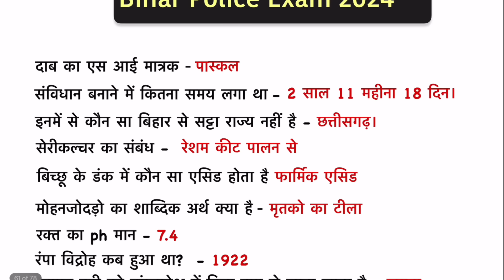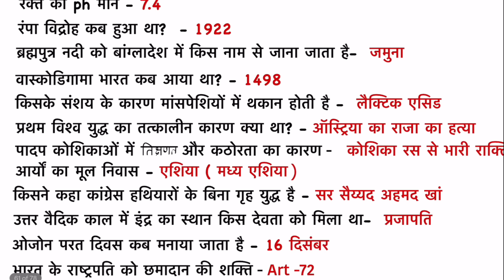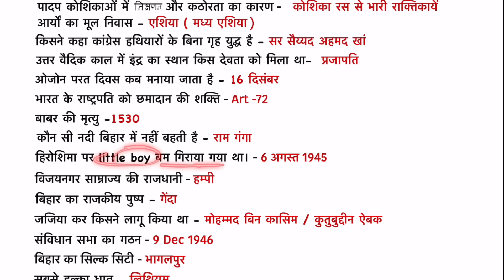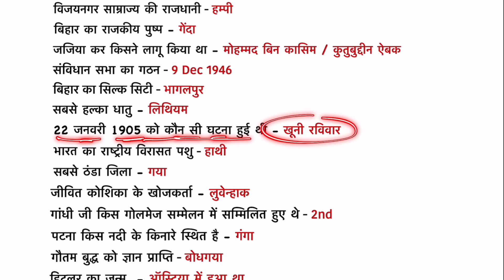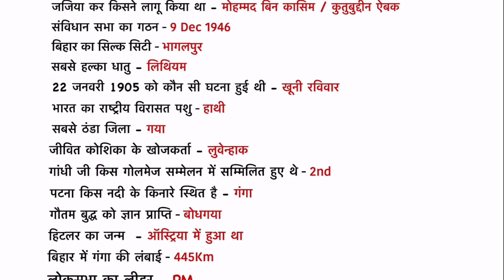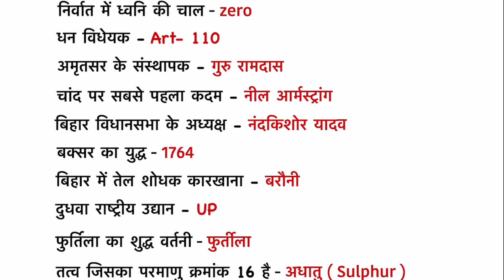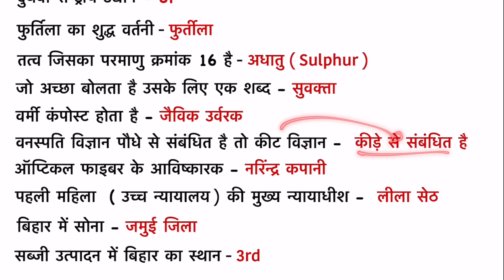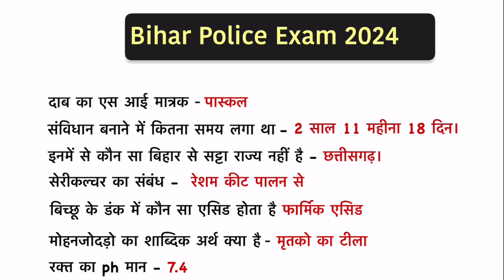Bihar Police 11 August 2024 Question | Bihar Police 11 August ka Question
उम्मीद करता हूँ कि आपको ये वीडिओ पसंद आया होगा | दोस्तों अगर आप SSC Railway Bank Defence या state government police Daroga कि तैयारी कर रहे है तो चैनल को जरूर SUBSCRIBE कर दे ताकि इनसे सम्बंधित Important Update मिलती रहे. .

UPSC, BPSC, UPPSC, MPPSC, BIHARSI, BIHARDAROGA, UPSI, UPDAROGA, MPSI, MPDAROGA, BIHAR POLICE, UP POLICE, MP POLICE